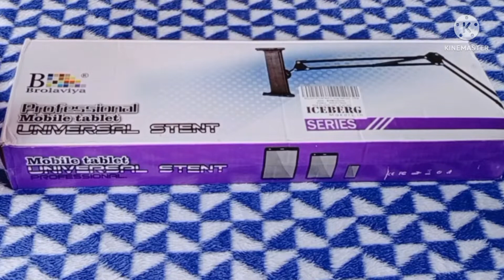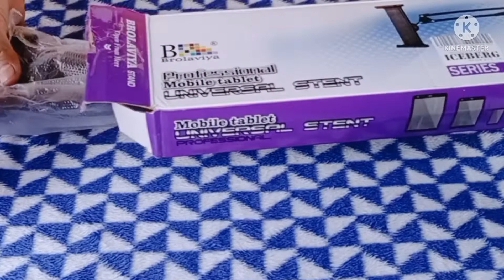Brolaviya Overhead Video Table Stand Mobile Holder Unboxing⚡Review | Best Overhead Tripod Review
Hello,
Dosto aaj ki Is Video Me Maine Aapke ke liye laker aaya hoon. New Gagdet Brolaviya Overhead Video Stand Mobile Holder Unboxing and Review. Ummeed Hai Apako Ye Video Bahut Pasand Aayega .

Please Dosto And All Technical Solutions Telecom Related Solution Dosto please Comment Box Comment. 🙏🙏🙏

Hi.

Best overhead mobile stand, Brolaviya Best overhead table stand, New Gadget Best Overhead table stand
Best Brolaviya, Brolaviya overhead, Tech hunar, Unboxing, Review, Hindi, Hindi review video, How to Use Overhead stand